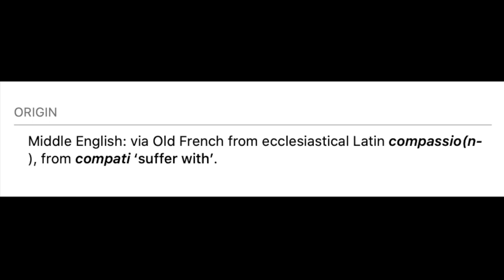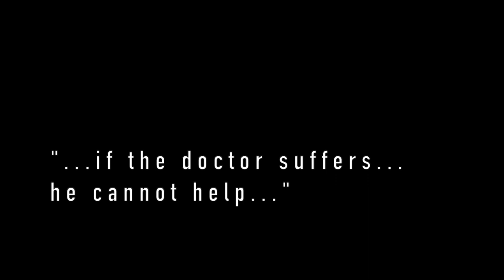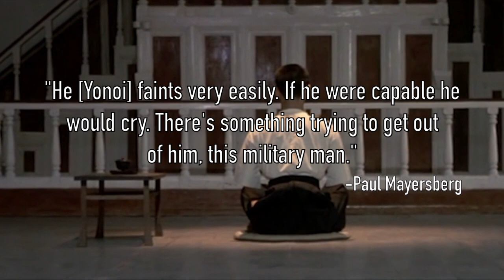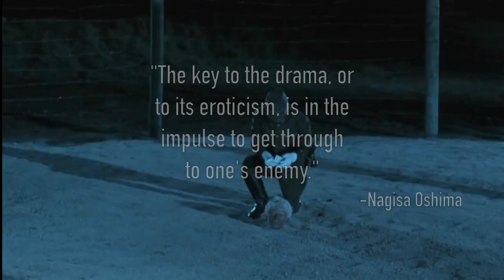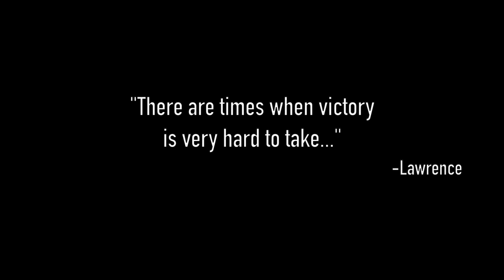MERRY CHRISTMAS MR. LAWRENCE | Compassion On Film (video essay, analysis) | Ryuichi Sakamoto | Bowie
Are you familiar with Nagisa Oshima's World War II drama MERRY CHRISTMAS MR. LAWRENCE? Here is an analysis of the relationship between two characters in the film, Lawrence and Sgt. Hara, and the compassion bridging between their divisions. We also look at the queer desire between Yonoi and Celliers.